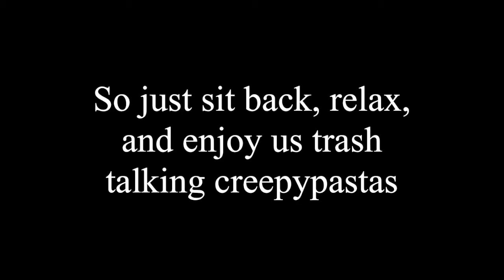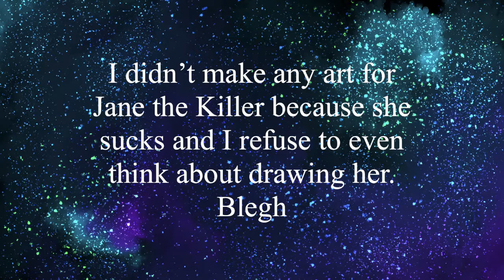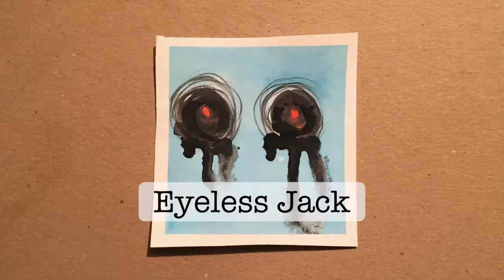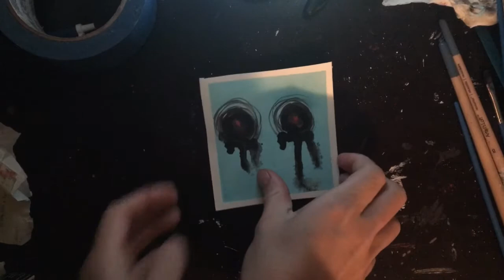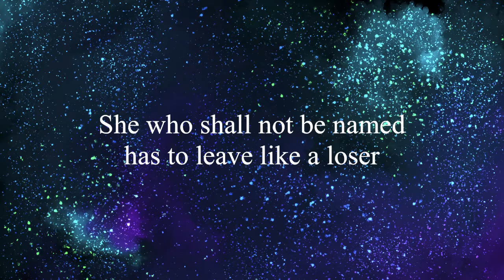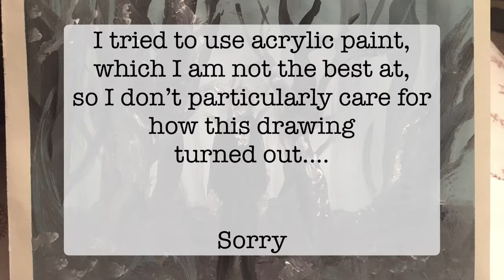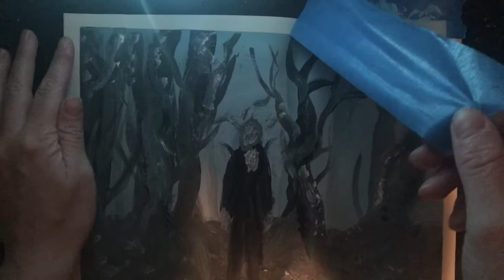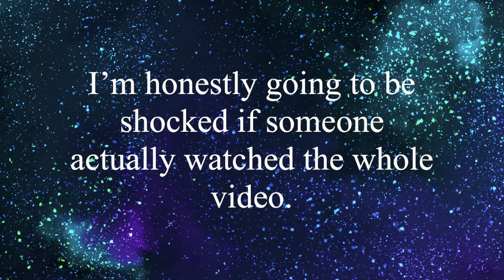Creepypastas are Trash | Halloween Special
Me and a Special Guest trash various creepypastas. 13 year olds can fight me.